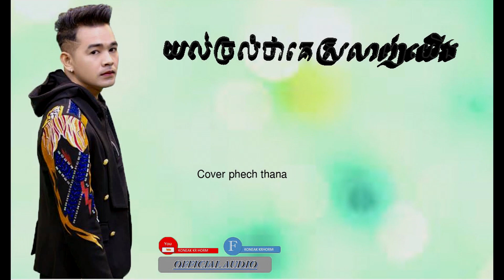យល់ច្រលំថាគេស្រលាញ់យើង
ចំរៀងខ្មែរថ្មីៗ,ចំរៀងខ្មែរ,khmer song 2018,khmer movie,khmer song,khmer in korea,ចំរៀងខ្មែរថ្មីៗ ភ្លេងសុទ្ធ,khmer song 2018 remix,ចំរៀងខ្មែរថ្មីៗ ខារ៉ាអូខេ